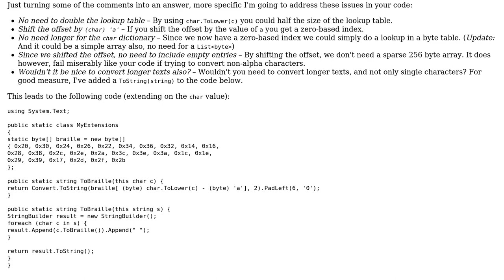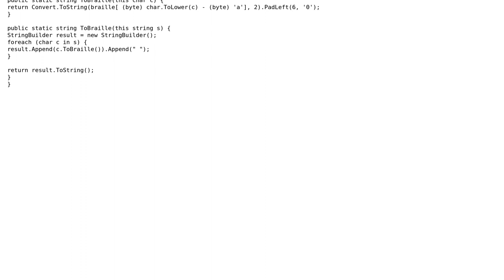Code Review: Compact Braille lookup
With thanks & praise to God, and with thanks to the many people who have made this project possible! You are responsible for your own actions.